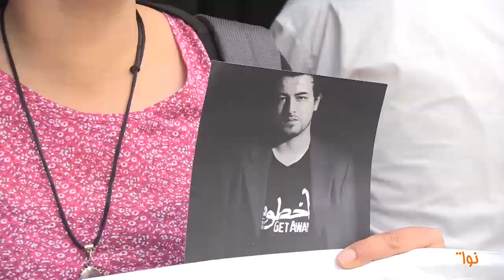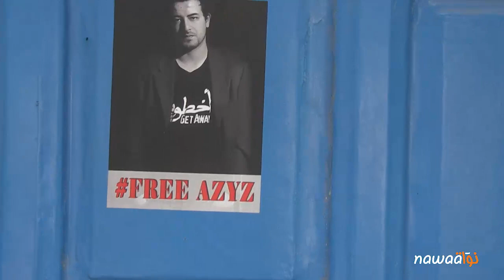تغطية للوقفة الإحتجاجية المساندة لعزيز عمامي و صبري بن ملوكة أمام المحكمة بتونس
إثر إيقافهما يوم الإثنين 12 ماي بجهة حلق الواد، تمّ صبيحة الخميس 15 ماي عرض المدوّن والناشط الشبابي عزيز عمامي وصديقه صبري بن ملوكة على قاضي التحقيق في المحكمة الإبتدائيّة في تونس العاصمة بتهمة مسك واستهلاك مادّة "الزطلة".

وتجمهر العديد من المساندين لعزيز عمامي و صبري بن ملوكة من عائلتهما واصدقاءهما ومدونّين ونشطاء من المجتمع المدني أمام قصر العدالة بتونس للتنديد بما اعتبروه تهمة كيديّة هدفها الإنتقام من عزيز لمواقفه بخصوص قضايا شهداء وجرحى الثورة وتبنّيه لحملة "حتى أنا حرقت مركز" التي كانت ردّة فعل على حملة الإيقافات التي طالت الشباب الذي قاد وساهم في الإحتجاجات منذ 17 ديسمبر 2010.

 وقد أصدر قاضي التحقيق أمرا بالإيداع في السجن لكلّ من عزيز عمامي وصبري بن ملوكة بتهمة مسك واستهلاك مادّة مخدّرة بانتظار محاكمتها يوم 23 ماي في المحكمة الأبتدائيّة بتونس، باب بنات.